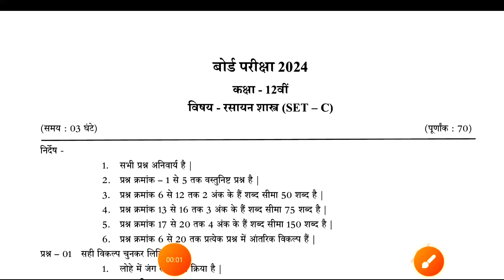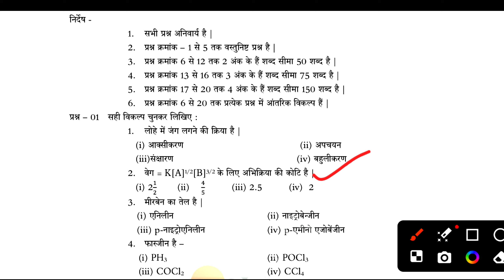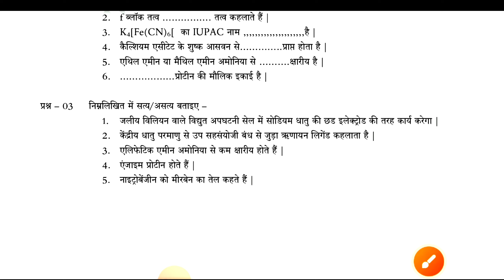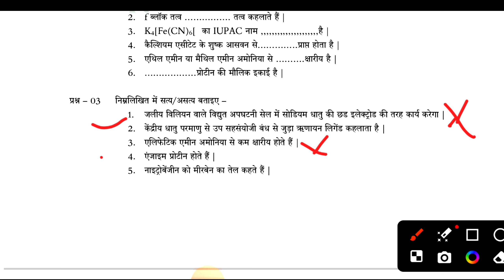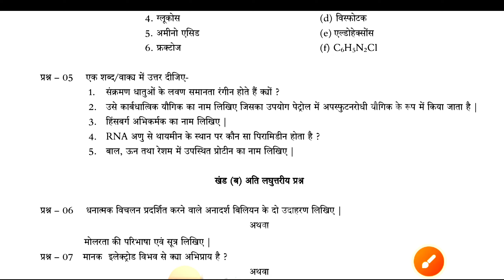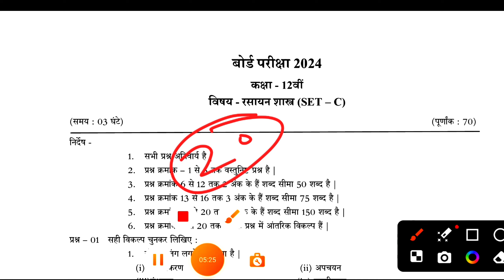12th Chemistry Model Paper 2024 | Chemistry Paper Board Exam 2024 | Chemistry Paper Set-C